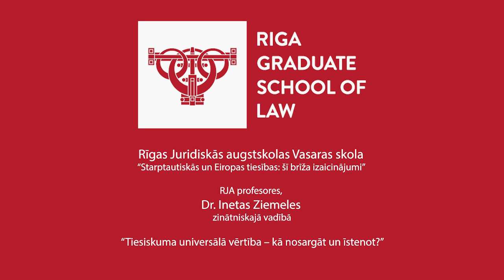RJA Vasaras skola Dr. Inetas Ziemeles zinātniskajā vadībā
Rīgas Juridiskās augstskolas Vasaras skola “Tiesiskuma universālā vērtība – kā nosargāt un īstenot?” Dr. Inetas Ziemeles zinātniskajā vadībā